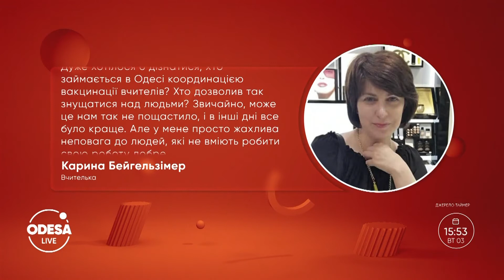Імунізація населення: примусове щеплення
Разом з гостею ефіру доктором медичних наук Світланою Галич поговоримо про імунізацію населення. Чи отримують щеплення всі охочі? Як проходить п'ятий етап вакцинації? Невже нещеплених вчителів не будуть допускати до роботи?
00:00 — Вступ;
02:23 — Вакцинальна кампанія в Україні;
18:49 — Кількість щеплень;
29:43 — Примусова вакцинація.